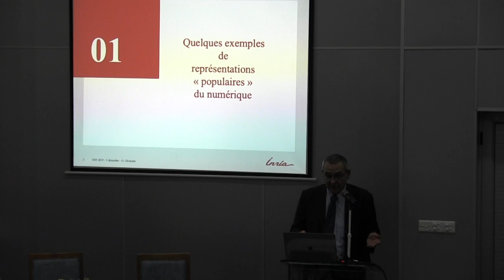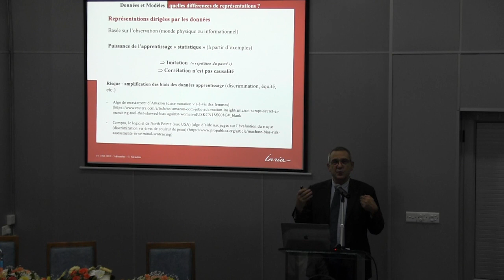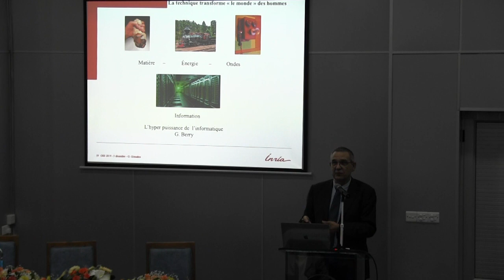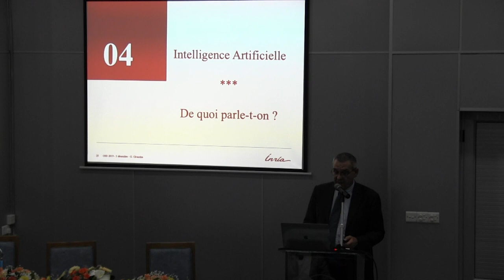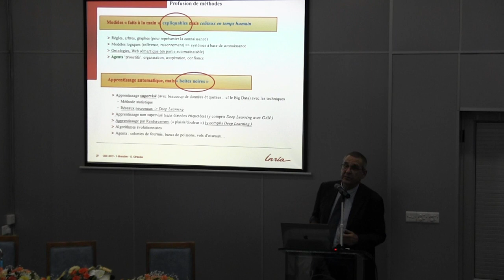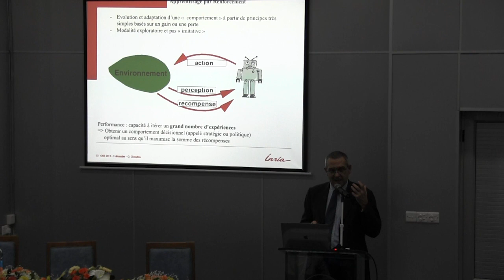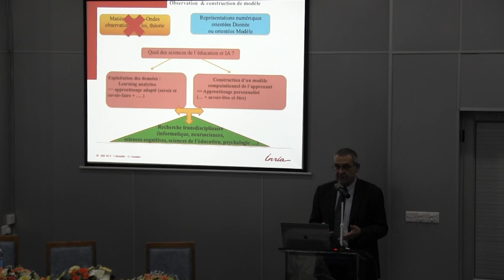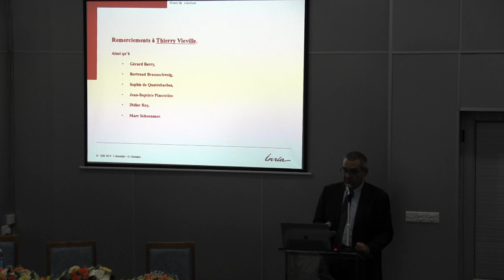OSS 2019 Représentation du monde numerique et enjeux de l'intelligence artificielle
Représentation du monde numerique et enjeux de l'intelligence artificielle par Gérard Giraudon